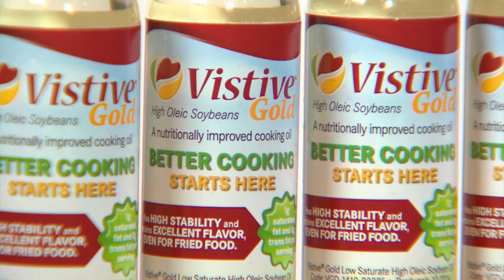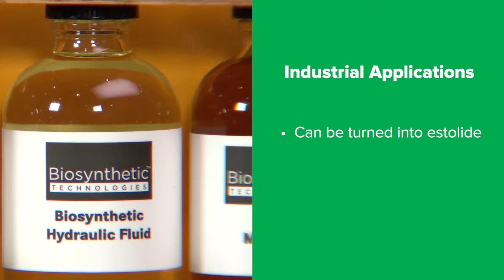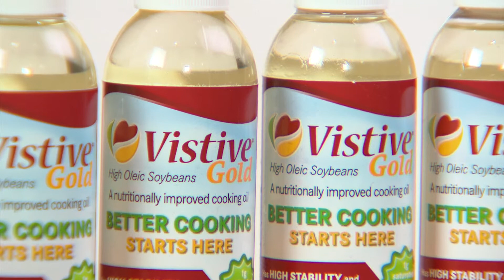Vistive Gold High Oleic Soybean Oil